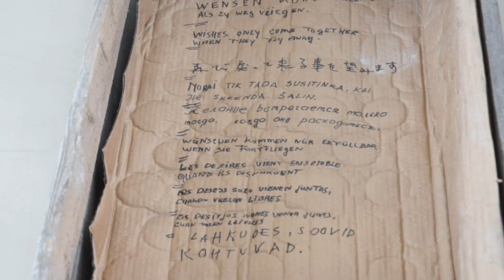Panevėžio dailės galerijos atidarymas